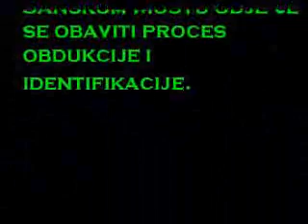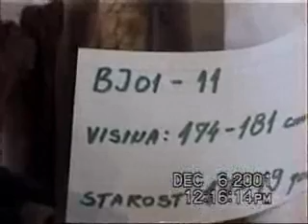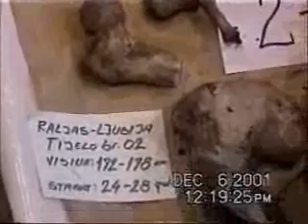GENOCID U BOSANSKOJ KRAJINI - Jakarina Kosa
Posmrtni ostaci zrtava sa lokaliteta Jakarina Kosa u hali Sejkovaca